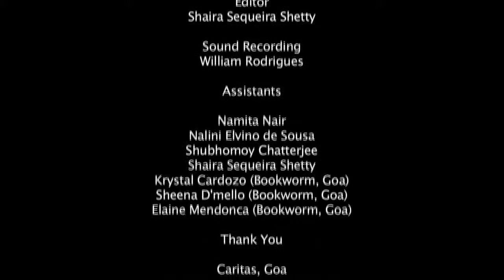Movies with waste - Magic Box Initiative - The Fairy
This animation movie was done by the children of ASRO - orphanage in Thivim.
The idea was for them to learn how to re-use waste and that is what they have done. Using cardboard, coconut shells, wooden pieces and other waste material they created a story which is supposed to happen in their own garden. A phantom dog that everything comes to disturb them and how the fairy helps them.